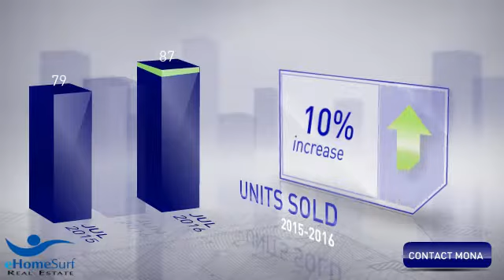San Ramon Market Video update August 2016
San Ramon homes are selling in 17 days or less with $1.08 million average sold price.